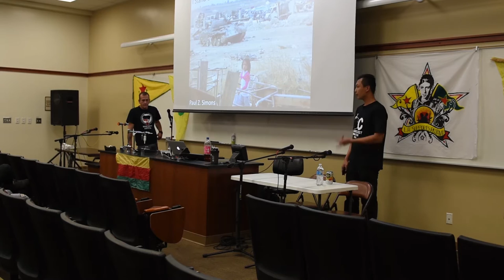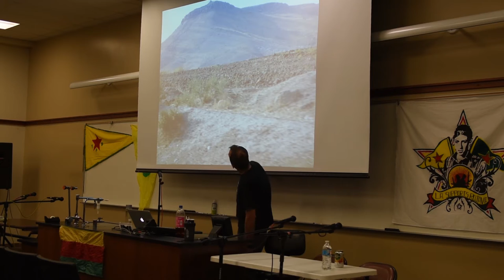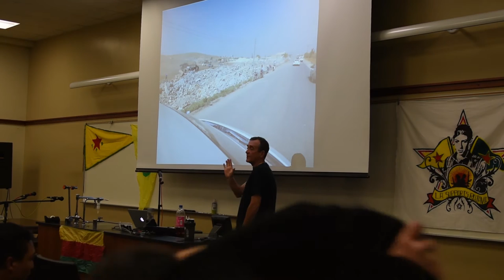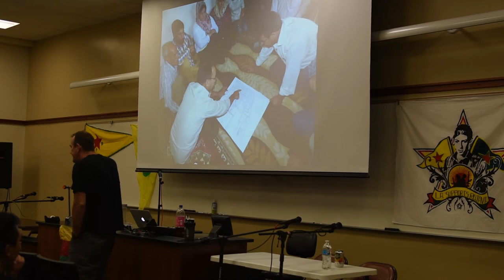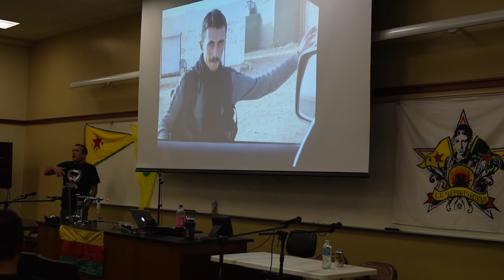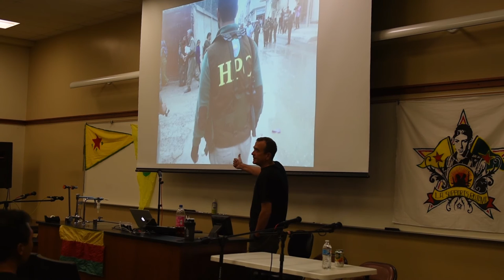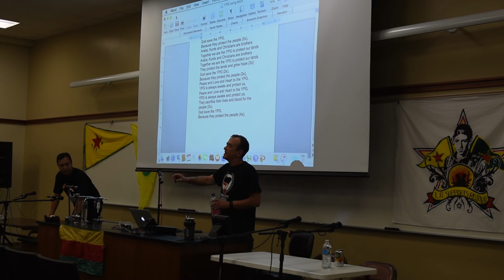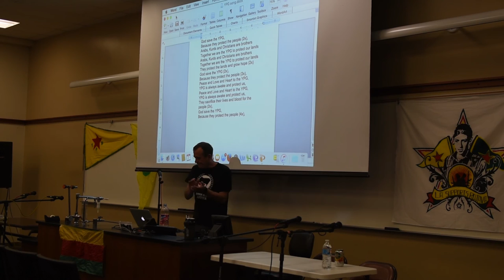Paul Z. Simons - On the Revolution in Rojava (OCAB 2016)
Paul Z. Simons, at the 2016 Orange County Anarchist Bookfair in Fullerton, giving lessons on the revolution in Rojava.